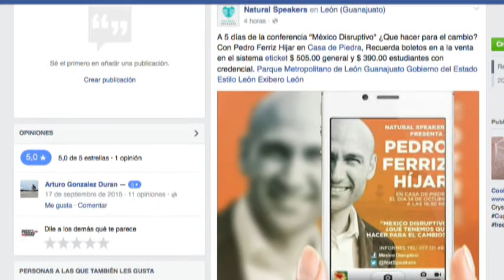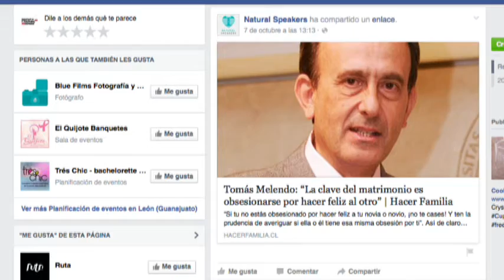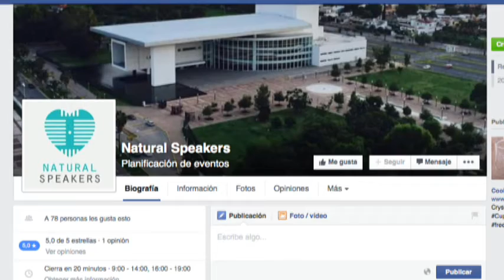Arturo González Natural Speakers